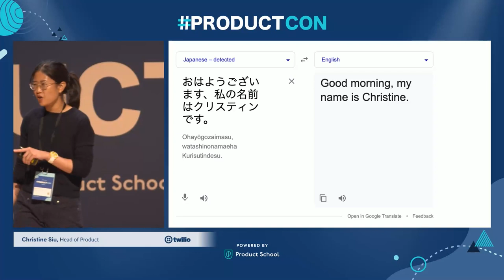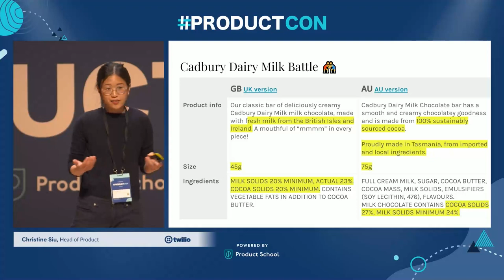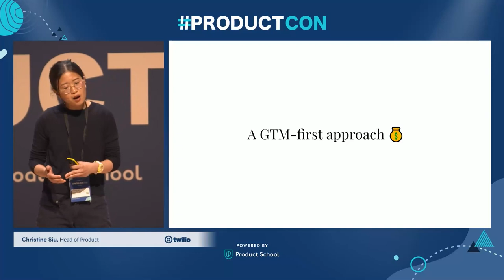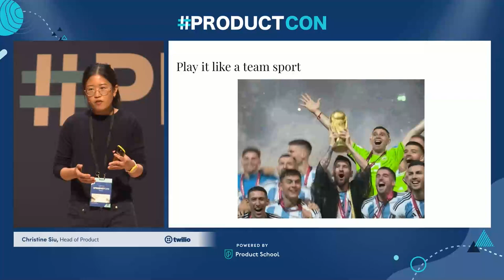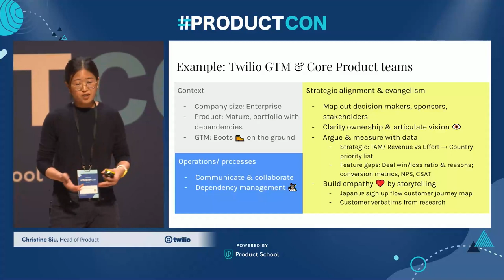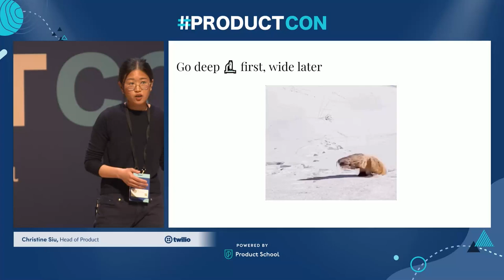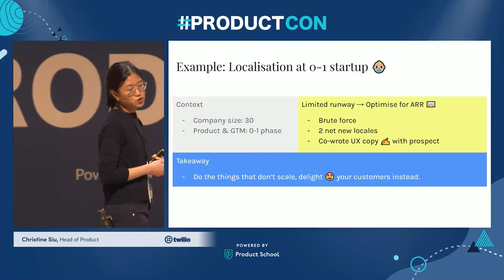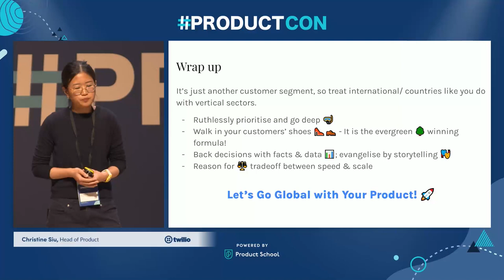ProductCon LDN '23: Go Global With Your Product by Twilio Head of Product, Christine Siu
ABOUT THE SPEAKER:
Christine is a B2B enterprise software Product Leader with vast experience in hyper-growth organizations. Her domain expertise spans telecom and financial services industries. She is currently Head of Product, International at Twilio, where she is building lovable experiences for international customers.